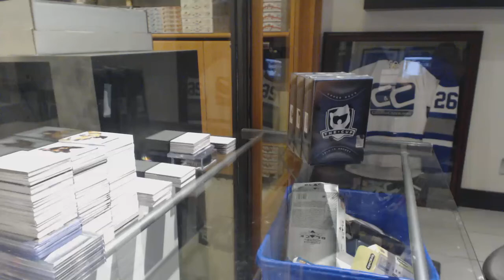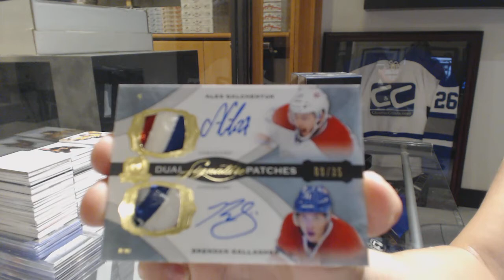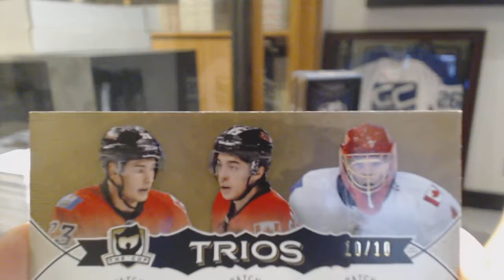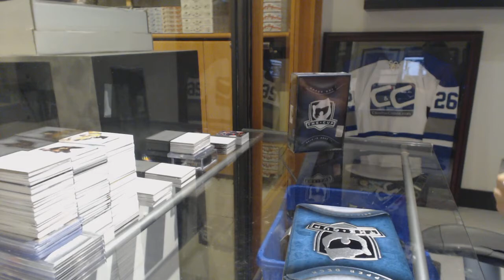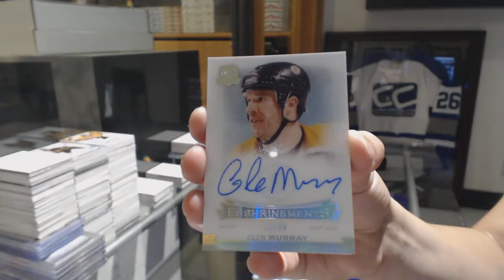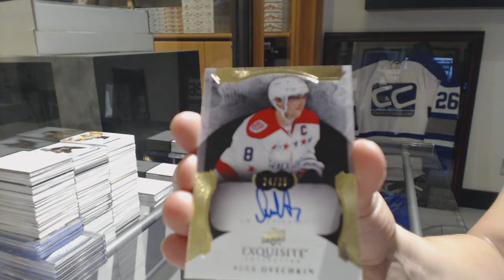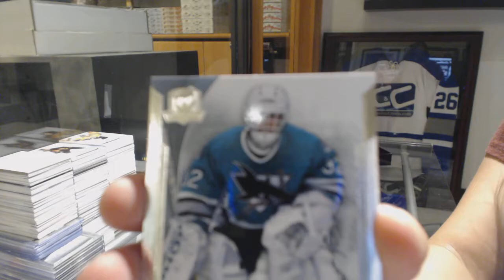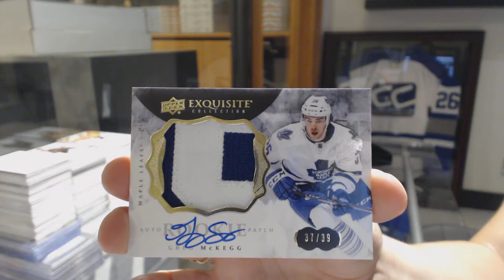14-15 Upper Deck The Cup Hockey 3 Box Break - C&C GB #8584